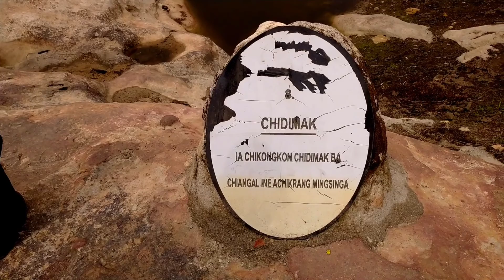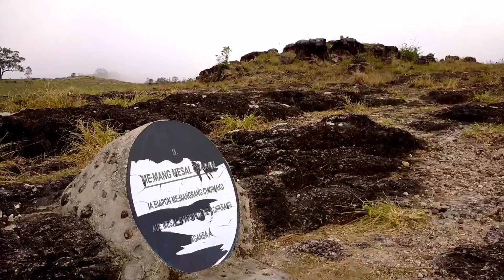Balpakram# part 1. ( Chidimak/ memang misal charam )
Balpakram National Park